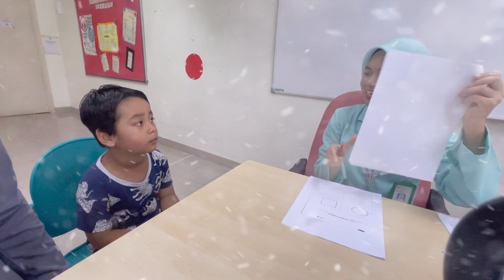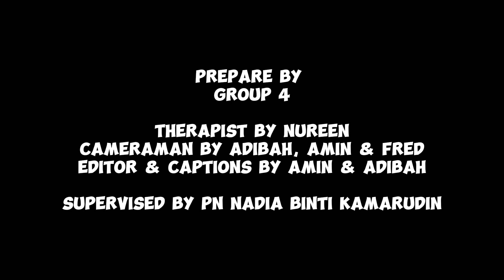BOT-2 : BRUINIKS-OSERETSKY TEST OF MOTOR PROFICIENCY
In this video, we're going to explore some items in the BOT-2 which is BRUINIKS-OSERETSKY TEST OF MOTOR PROFICIENCY (BOT-2).

The Bruininks-Oseretsky Test of Motor Proficiency, commonly known as BOT, is a standardized assessment tool developed to evaluate the motor skills and coordination of individuals aged 4 to 21 years. Designed by Dr. Robert H. Bruininks and Dr. Brett D. Oseretsky, the BOT provides valuable insights into both fine and gross motor abilities. This widely-used test assists educators, therapists, and clinicians in understanding and addressing motor proficiency in diverse populations.

The Bruininks-Oseretsky Test of Motor Proficiency (BOT) is commonly used for various purposes, including:
*  Educational Assessment: Schools and educators use the BOT to identify motor skill strengths and weaknesses in students. This information can guide the development of individualized education plans (IEPs) and support services.
*  Rehabilitation: Healthcare professionals, such as occupational therapists and physical therapists, employ the BOT to assess motor skills in individuals undergoing rehabilitation. It aids in designing targeted interventions for improving coordination and movement.
*  Research: The BOT is often used in research studies to investigate motor development and to establish norms for different age groups, enabling a better understanding of motor proficiency across populations.
*  Clinical Evaluation: Pediatricians and other healthcare practitioners may use the BOT to assess a child's motor abilities during routine check-ups or when there are concerns about developmental delays.

BOT-2 consists of several subtests, each assessing specific components of motor proficiency. Some of the subtests include:
1. Fine Motor Precision: Evaluates activities requiring precise control of hand and finger movements, such as drawing within a designated space.
2. Fine Motor Integration: Assesses the ability to integrate visual and motor skills, such as copying geometric shapes.
3. Manual Dexterity: Measures activities that involve eye-hand coordination, speed, and accuracy, like placing pegs into a pegboard.
4. Bilateral Coordination: Evaluates the ability to coordinate both sides of the body in tasks like tapping one hand while making circles with the other.
5. Balance: Assesses static and dynamic balance through activities like walking on a line and standing on one foot.
6. Running Speed and Agility: Measures speed and agility through running tasks.
7. Upper-Limb Coordination: Assesses activities requiring coordination of the arms and hands, such as catching and throwing a ball.
8. Strength: assesses the activity such as sit-up, wall-sit
Our team consist of
1. Adibah Natasha binti Ajlan
2. Nureen Izzati binti Mohd Zulkafli
3. Nik Muhammad Aminuddin bin Nik Abdul Mutalib
4. Arthur Fred Banta anak Francis Dana

Do enjoy the video!! Thanks you✨🌟🌟